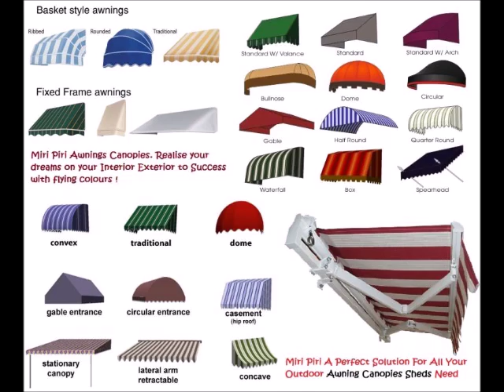Specialized In Awnings, Retractable, Extendable, Collapsible, Rollup, Foldable, Folding Awning Delhi